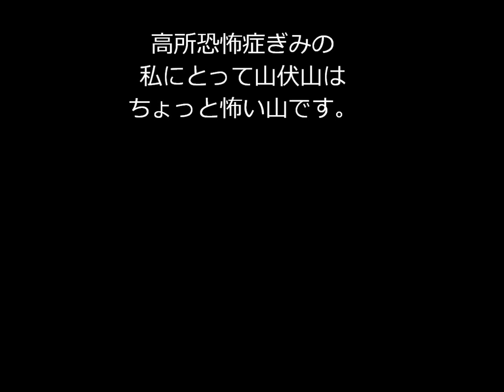山伏山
因島田熊町にある山伏山。
生口橋が一望できます。